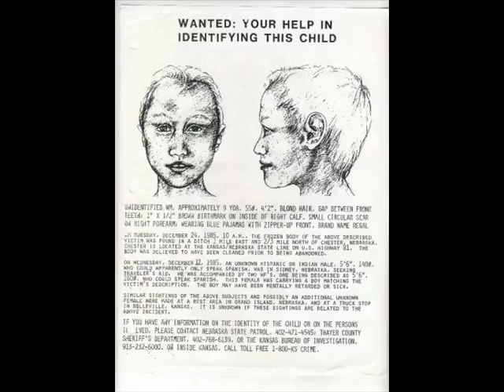Re: Little Boy Blue: The Murders of Serial Killer Eli Stutzmen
Little Boy Blue (Danny Stutzmen) - there is a book about Eli available